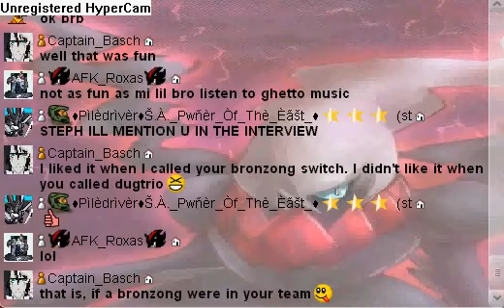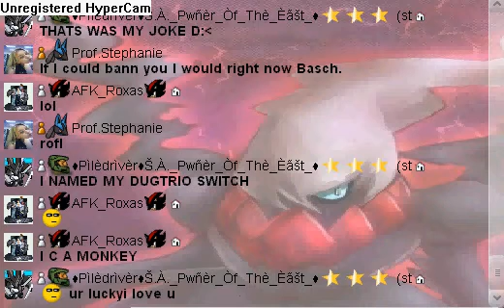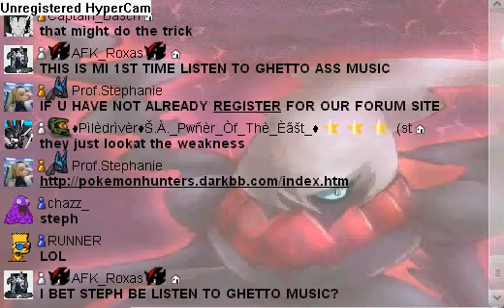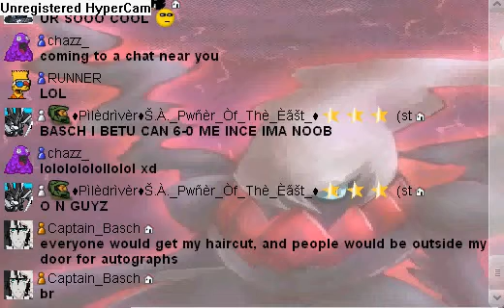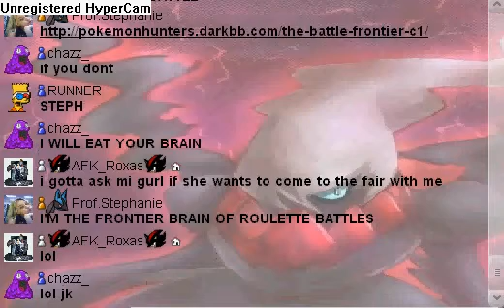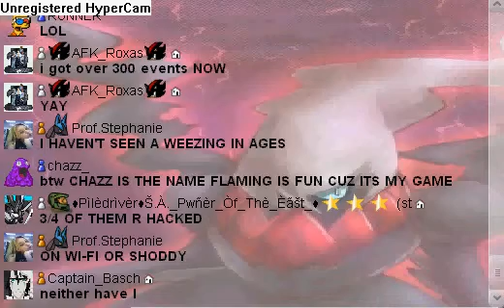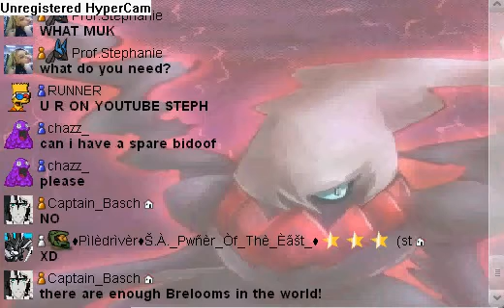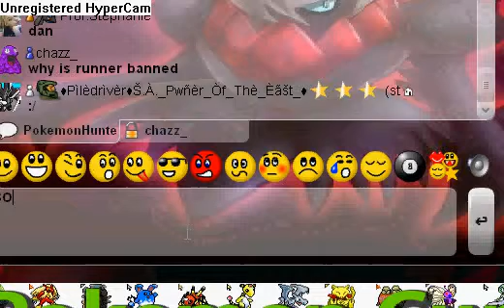CHAT BOX 8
IN THE CHAT BOX WITH MY FRIENDS